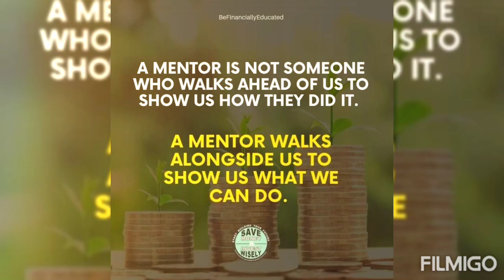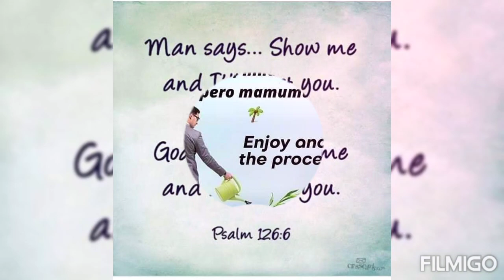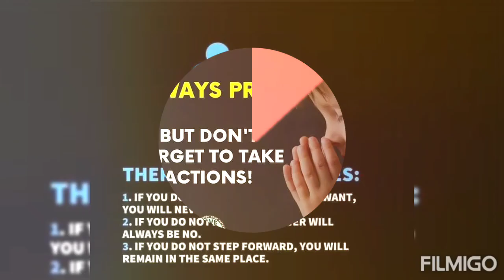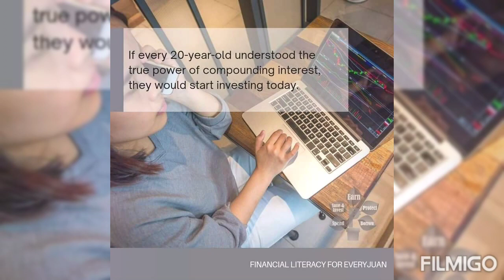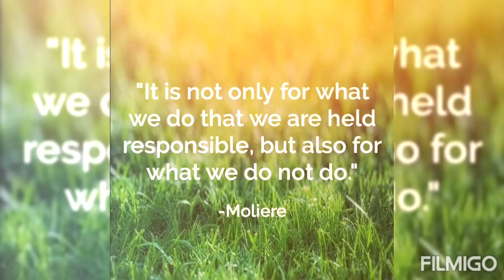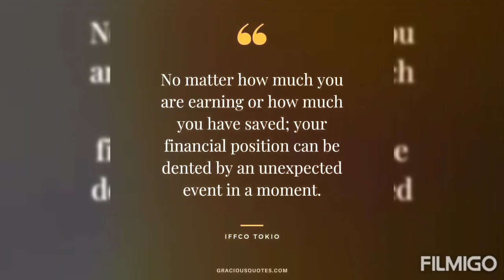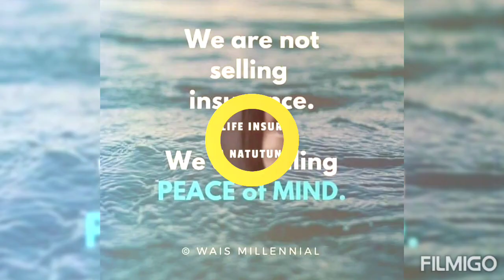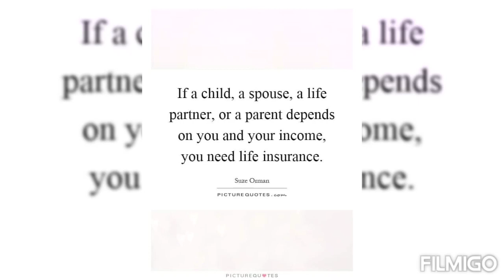HOW TO INVEST LIFE INSURANCE QUOTES || NINA MIX VLOGS